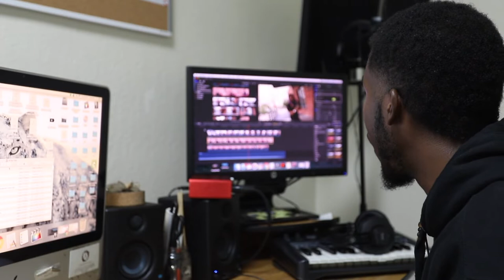M'ster Lewis Talking About His Video Making Process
Your Watching The Official Video of "M'ster Lewis" From The New Project "Rebuilding The Culture Part Two"